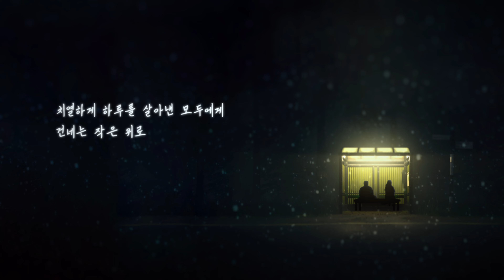마호가니킹 | 바빠야 (Official Music Video)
지친 하루를 보낸 당신에게 보내는
자그마한 위로💫

강동아트플러스 뮤직비디오 제작반과 함께 제작한
마호가니킹의 "바빠야" 뮤직비디오

김홍기 서지민 윤서윤
이붕수 이철인 백종태

이해동 @hayden_bam
류수정 @suuu.jung

𝗣𝗿𝗲𝘀𝗲𝗻𝘁𝘀
제이팩토리 @jay_factory
강동아트플러스 @gangdongartscenter2011